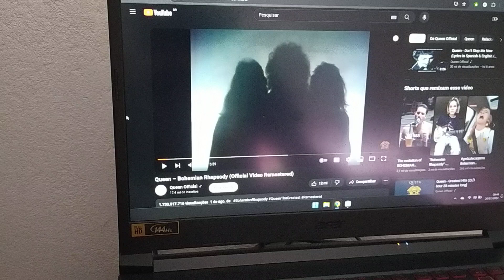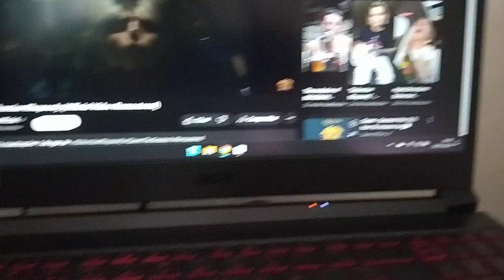Fone só funcionando se reiniciar o notebook - Única SOLUÇÃO que funcionou comigo!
Única solução que funcionou no meu caso, para fone que só funcionava se reiniciar o notebook com ele plugado, problema muito comum no Acer Nitro 5.

Programa que resolveu: Realtek Audio Control